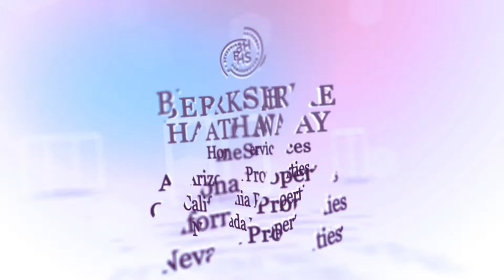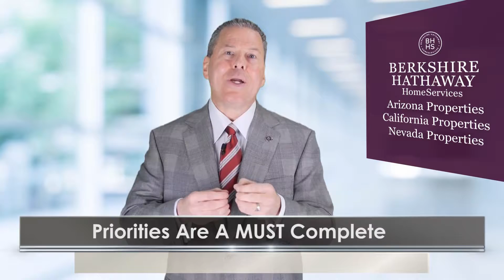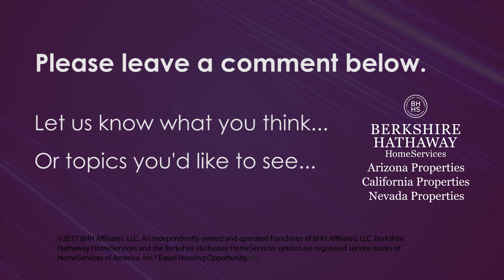Real Estate Training - What Is Your #1 Priority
For more information about real estate in the Southern California area or about how to create a successful real estate business